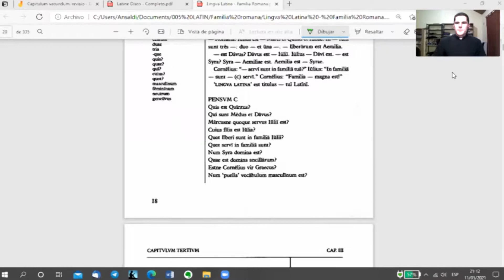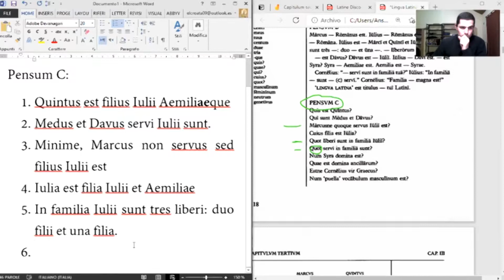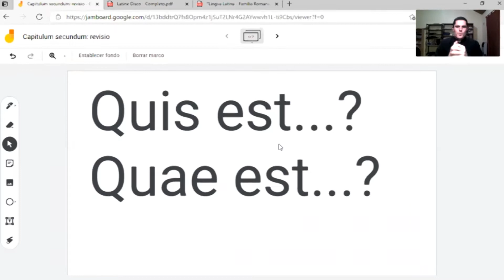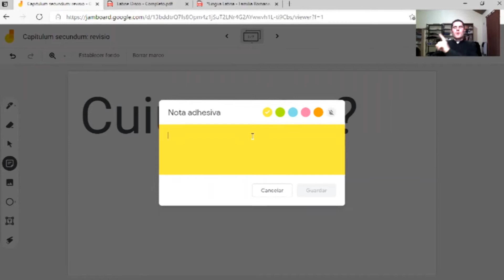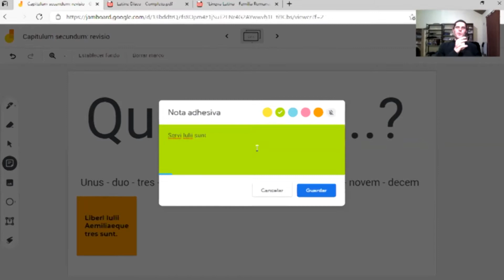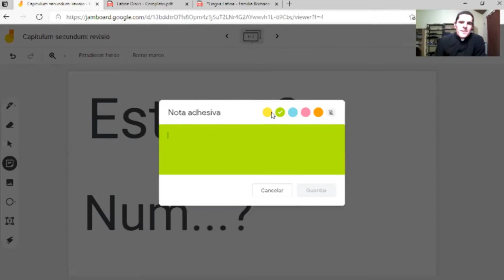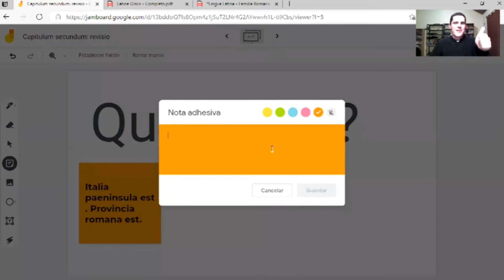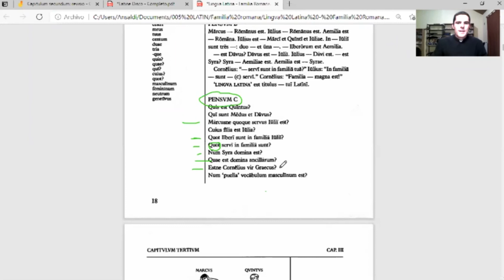05 Scholae linguae latinae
Capitulum secundum libri cui nomen "Familia Romana": revisio